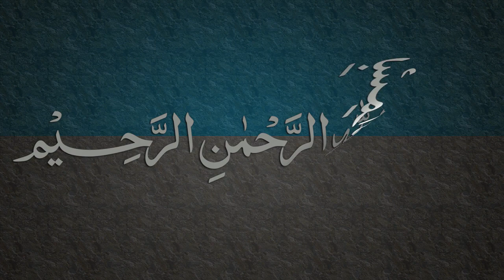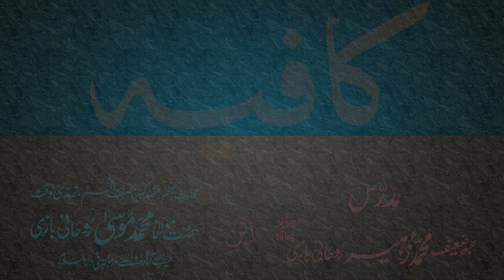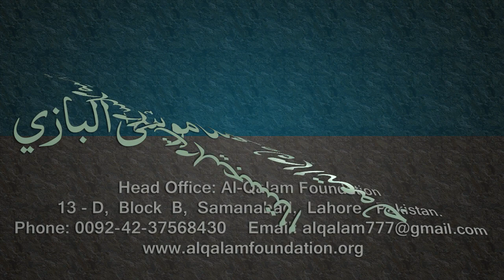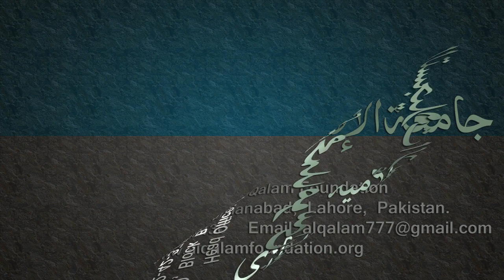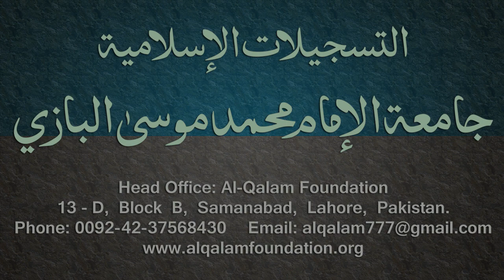Kafia Dars - 81 - Page - 066 - by Maulana Muhammad Zuhair Albazi - 28/05/2006